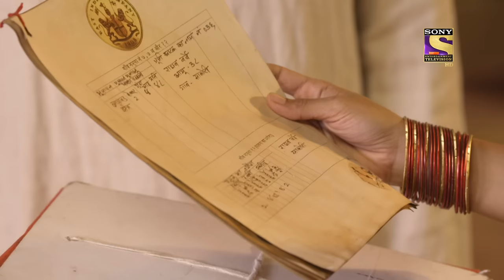Kalavati Ki Shakti | Mere Sai - Ep 1198 | Full Episode | 15 Aug 2022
Episode 1198: Kalavati Ki Shakti
Kalavati manages to organize a dance performance for all the villagers in Shirdi. Kulkarni is heading towards the event to ruin her day and show his resentment against this. While Kalavati starts her performance, Kulkarni and his men begin to attack the stage by throwing glass bottles at it. Kalavati is afraid to confront this attack. Sai steps in at the right time to save Kalavati. Will Kulkarni be punished for his actions?

Episode: 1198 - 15 August 2022